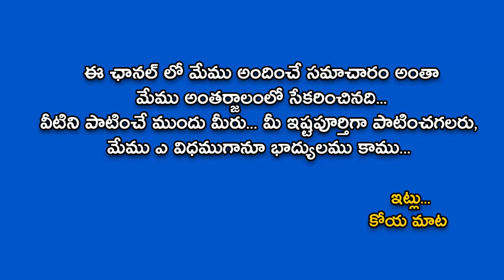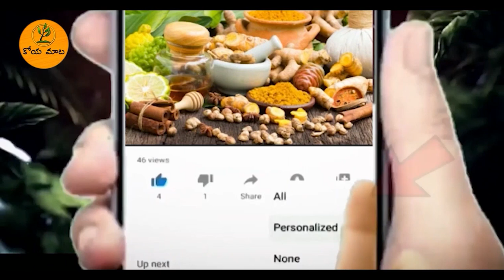రోజు ఇవి తీసుకుంటే షుగర్ మీజన్మలోరమ్మన్నారాదు